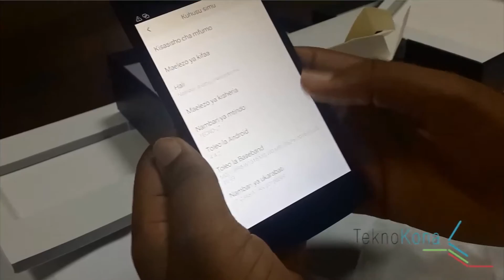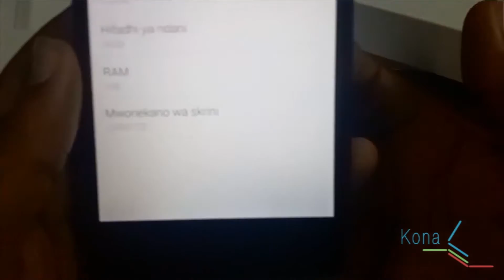Ifahamu Tecno Boom J7 - TeknoKona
Pata kuifahamu simu ya Tecno Boom J7!

Kwa habari na maujanja mbalimbali ya kiteknolojia usisahau kutembelea mtandao wa TeknoKona.com

| TeknoKona | Mtandao Namba Moja kwa habari na maujanja ya ktk lugha ya Kiswahili |